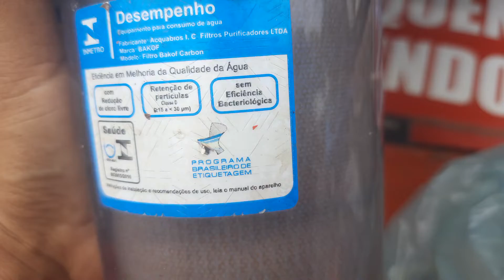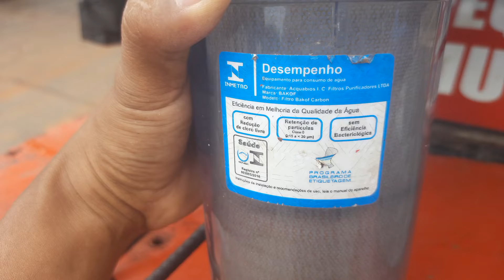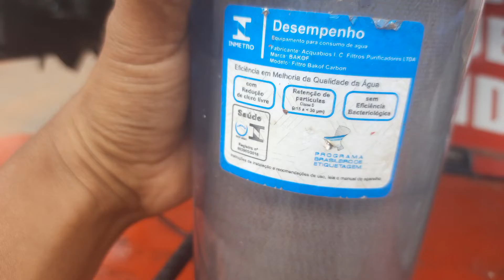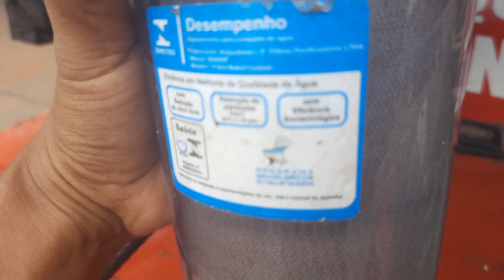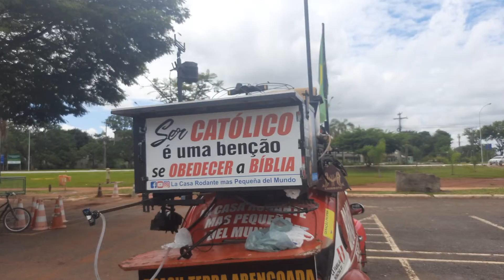USEN FILTROS DE AGUA parte 1